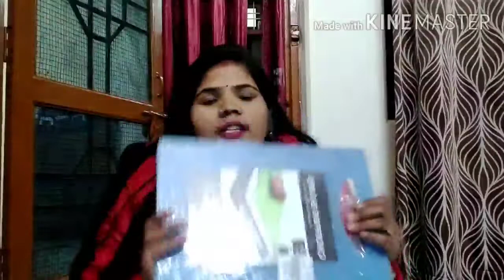Chaliye👗 dikha👚 ti hu Kya👗 Kya kharida 💃